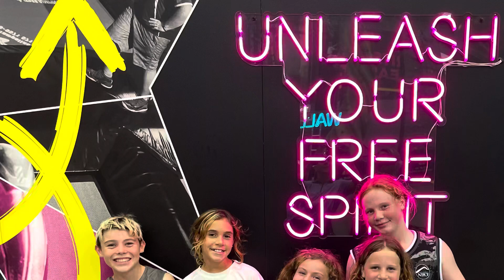Bounce - 22 April 2024.